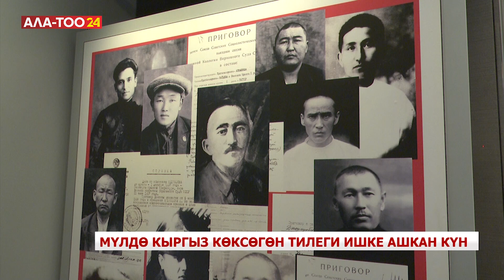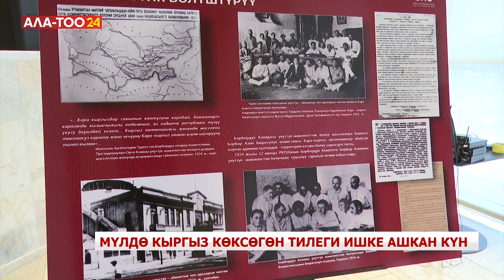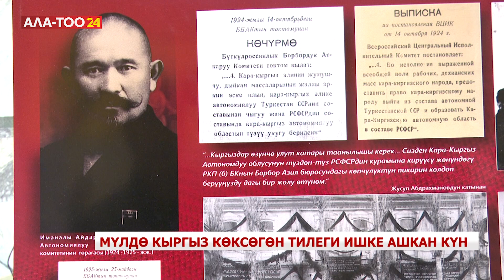Мүлдө кыргыз көксөгөн тилеги ишке ашкан күн